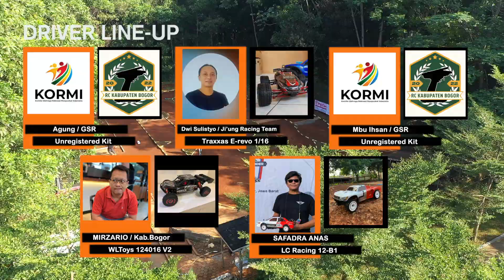RC Rally Mini FFA Merdeka Fun Race QTT2 Group 8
Merdeka Fun Race
RC Rally Indonesia

RC Rally Mini FFA QTT2 Group 8
Driver :

1. Agung GSR
2. Dwi Sulistyo Ji'ung Racing Team
3. Mbu Ihsan GSR
4. Mirzario Kab.Bogor
5. Safadra

Trek Cibinong Bogor
14 Agustus 2022

Supported by :
Pemkab Bogor, DPKPP, KORMI, Cenergia, Evi Catering, Farhans Hobby, Ratnalisa Lab, Sepatu Baru.

RC Kabupaten Bogor, Bogoracers, JRC (Jakarta Rally Community), RC Mantog, Prikitiw RC Cibinong.

All video & editing support by :
Pelican Aerial Service
Drone Service & Solution

1. Sport Hip-Hop Energetic Percussion by Infraction - Makeup
2. Infraction - No Shelter